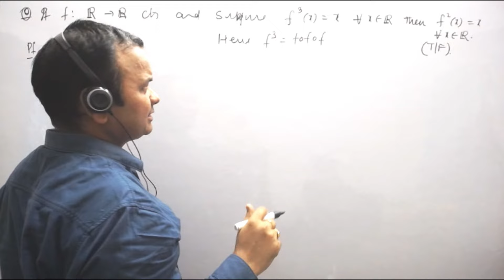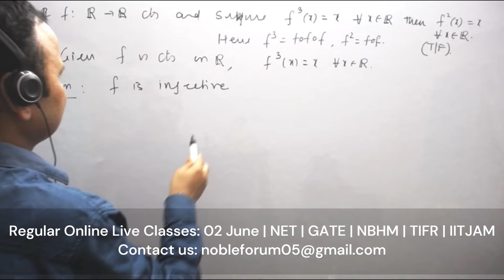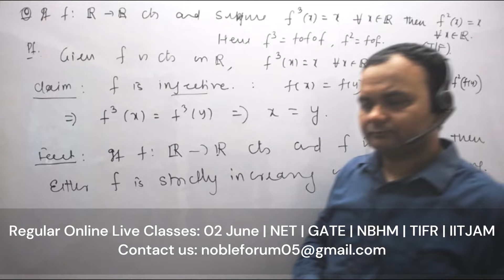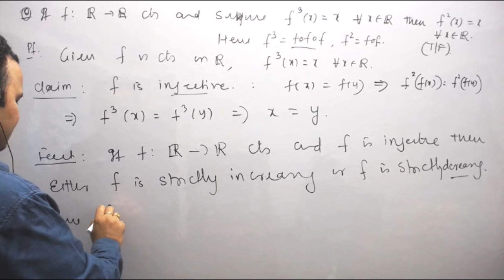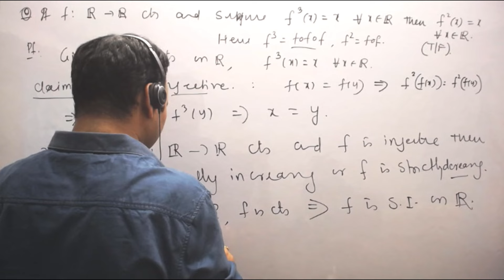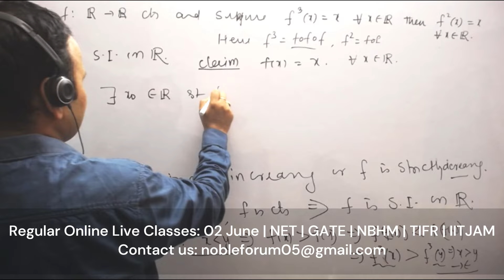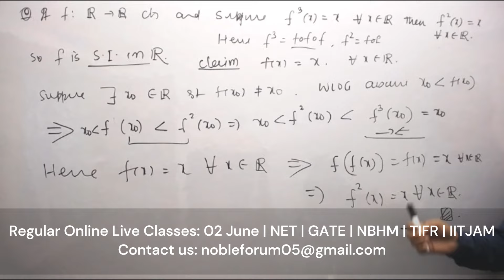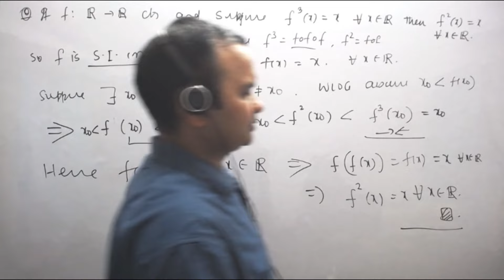Composition of Continuous Function and Monotonocity |CSIR NET JUNE 2024| Noble Forum